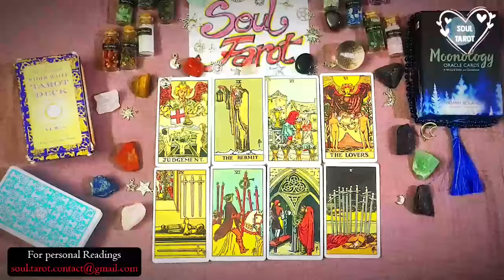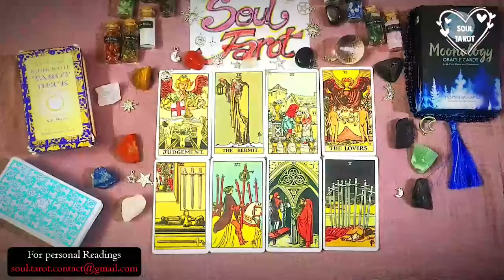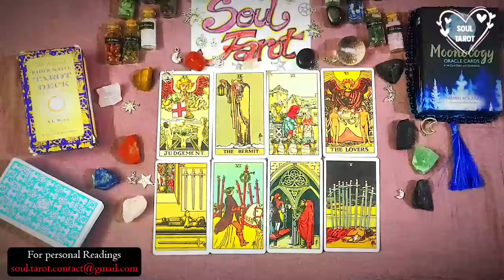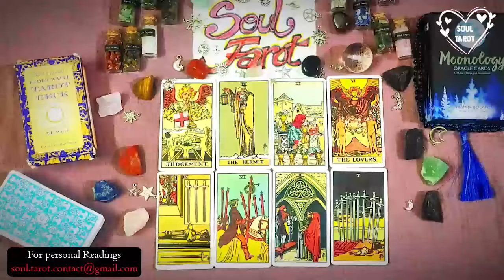LIBRA 🤩 FINALLY🤩 SOMEONE CAVES IN! PREPARE FOR YOUR PERSON TO REACH OUT UNEXPECTEDLY🤩